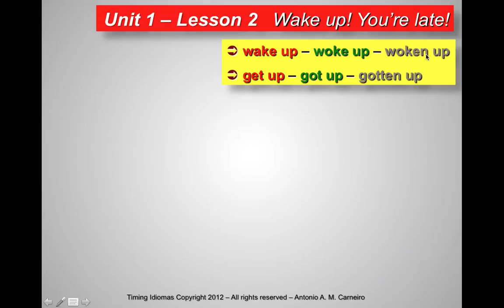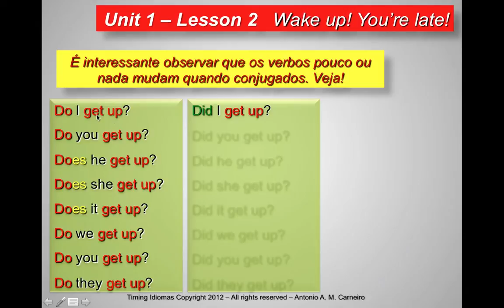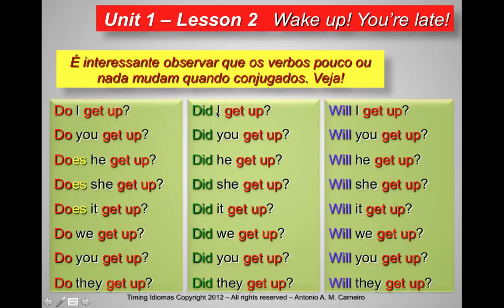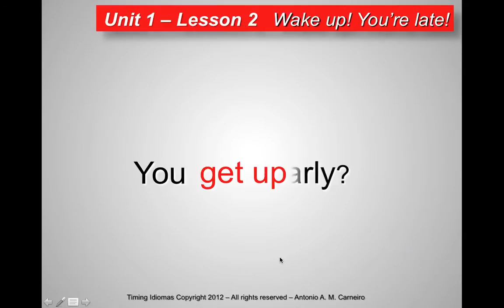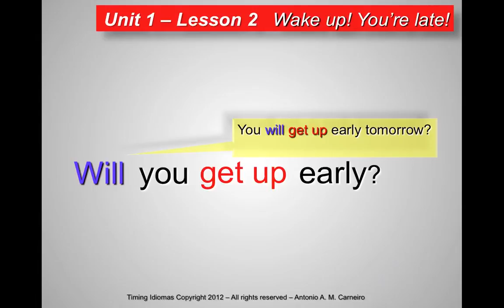O verbo to GET UP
Interrogativas no presente, passado e futuro